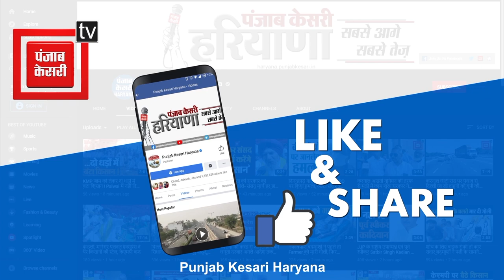Dushyant ने Hooda कार्यकाल को कहा काला इतिहास, Geeta Bhukkal बोलीं- अपने गिरेबान में झांके